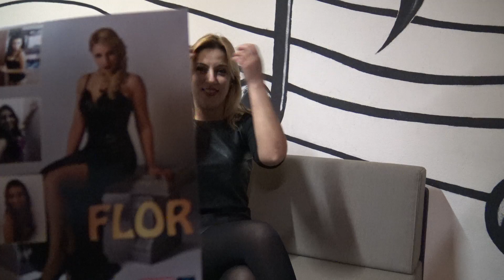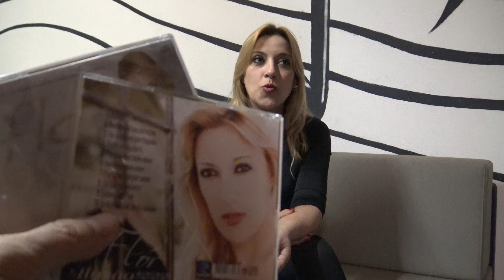Flor, dá entrevista ao Quelhas para o programa Repórter X na Rádio e TV Nasci para Cantar Nr° 1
"BIOGRAFIA"

"Quelhas"